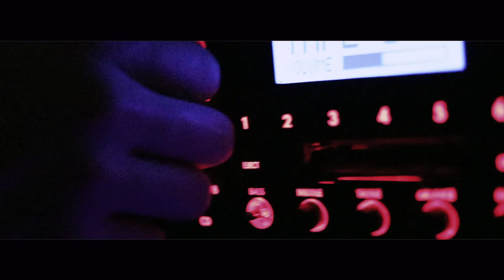6pm in Whittier